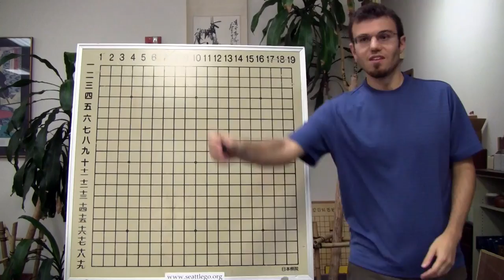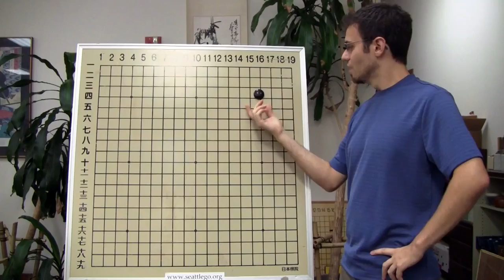Nick Sibicky Go Lecture #50 - Team Kappa Maki vs Tamago Sushi